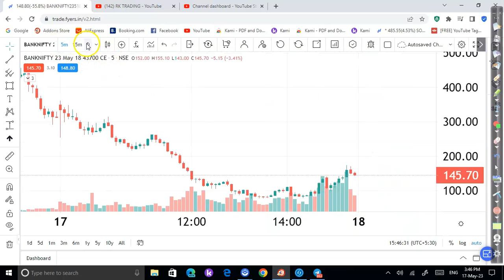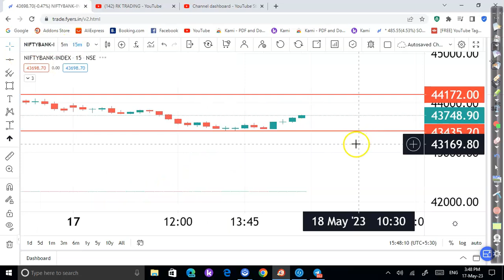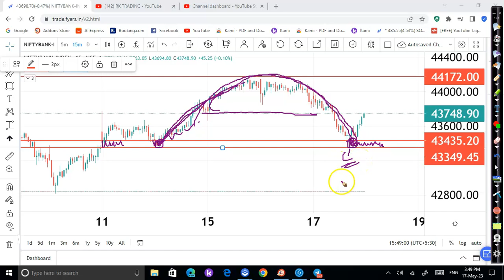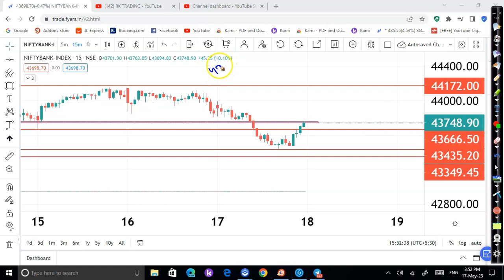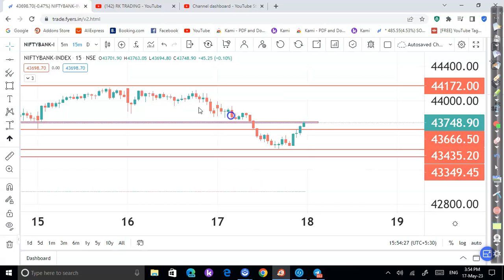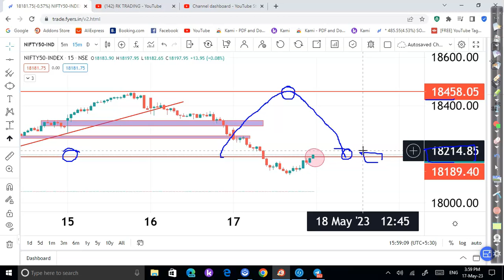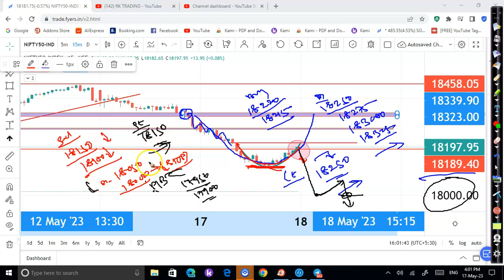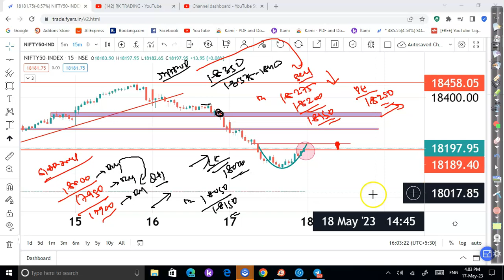कल 43800 के बाद होगा कमाल😳 BANKNIFTY & NIFTY TRADING LEVELS FOR 18TH MAY 2023 | EXPIRY ANALYSIS